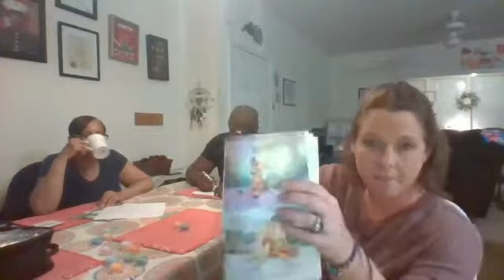What's that smell?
Come say hi! Let's smell and review the 2019 Spring and Summer new release Scentsy fragrances. Here's your honest first impressions from Scents With Smith.